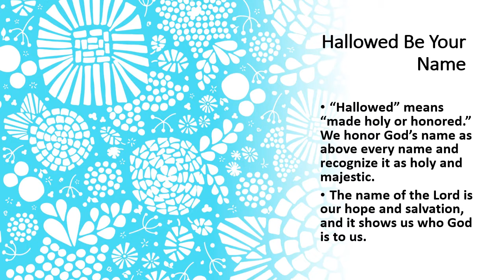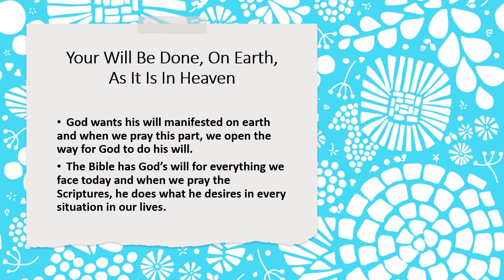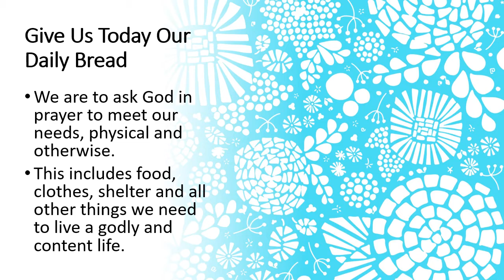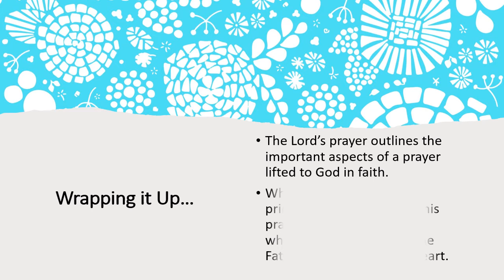Life Academy Weekly Recap- Sunday, June 20, 2021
Did your child miss Life Academy this past Sunday? Here's a quick recap of the lesson. to register so you never miss Life Academy again.